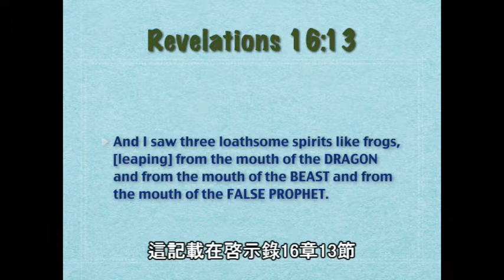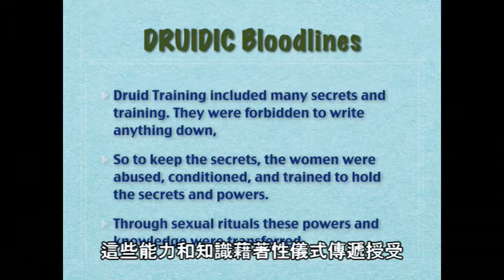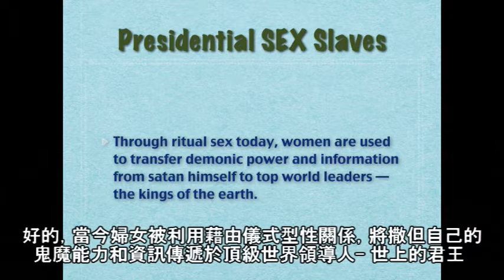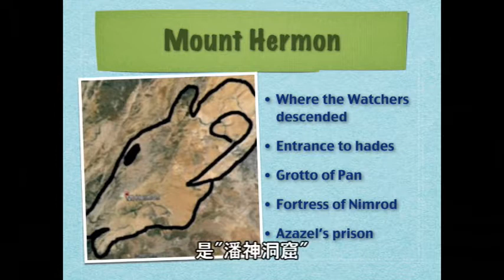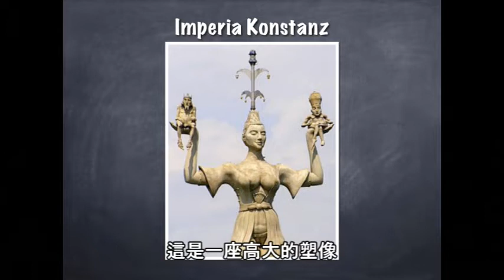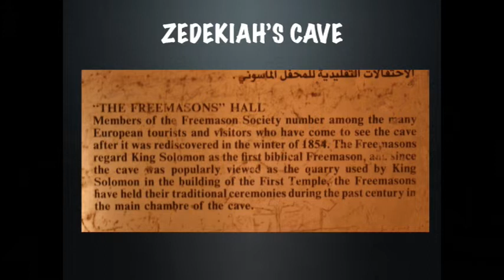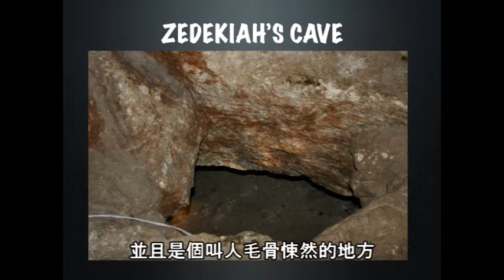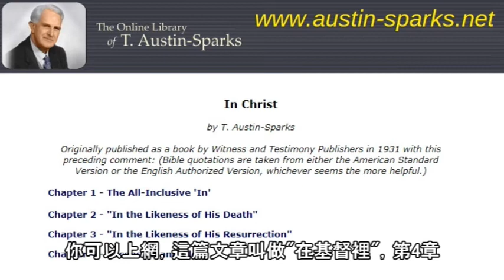認識撒旦儀式虐待和解離性身分障礙 第三天 第一堂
Get to Know SRA and DID - Day 3, 1st Session
(Session 5 of the series)
Translation by Michael Shi
由施培忠翻譯